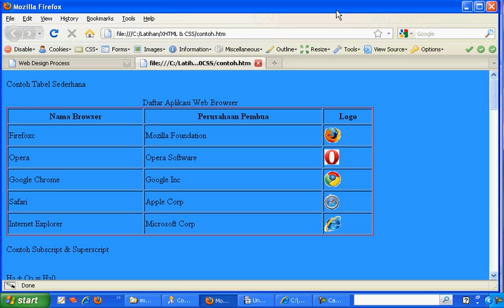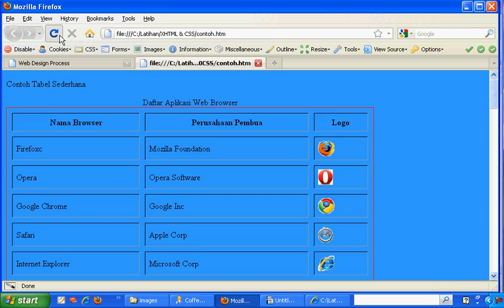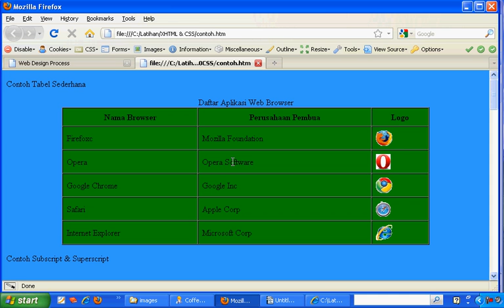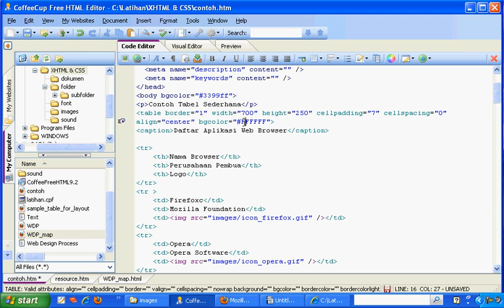8 3 Mengatur Attribute Tabel bag 2 Tutorial Belajar (X) HTML Fundamental (Lengkap)